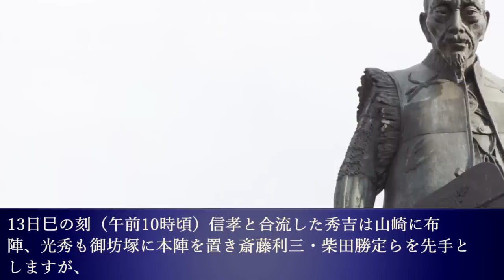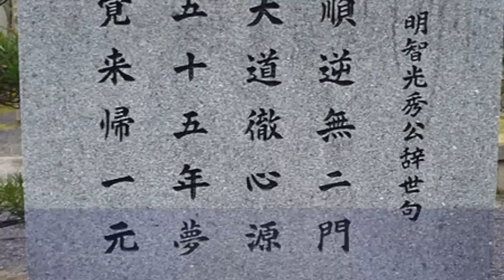明智光秀最後の日々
明智光秀最後の日々について

～画像～

～音源～